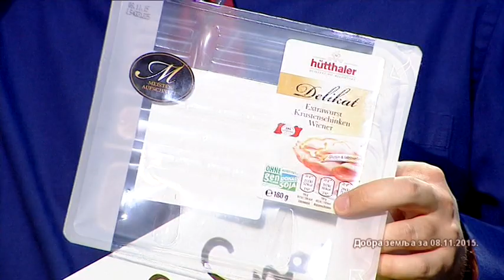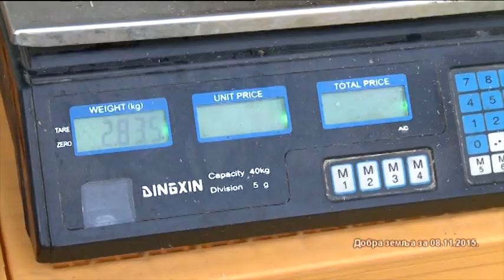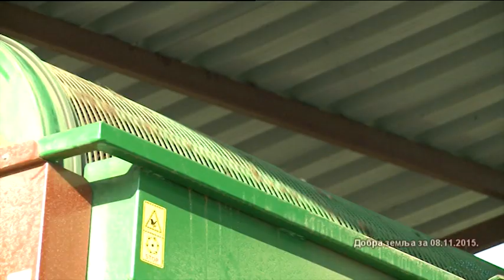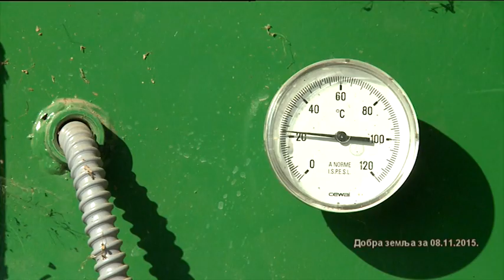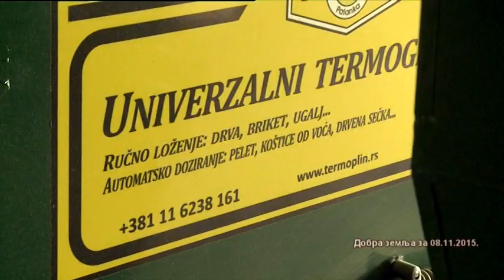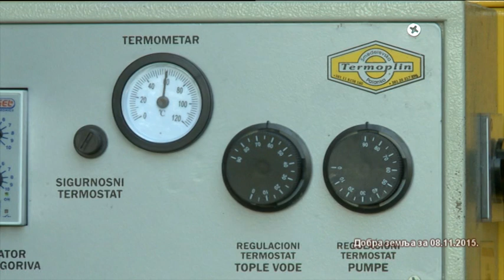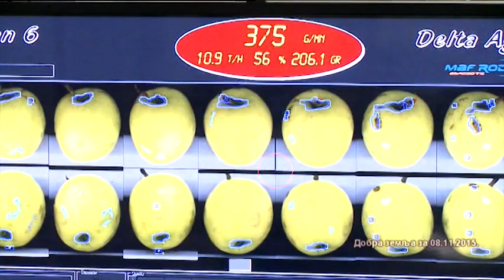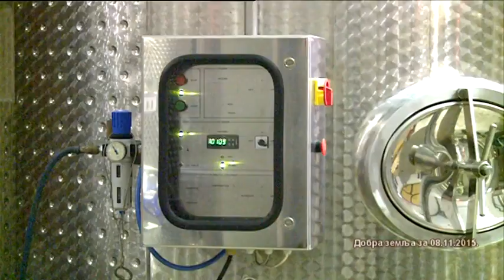Dobra zemlja za 08.11.2015.